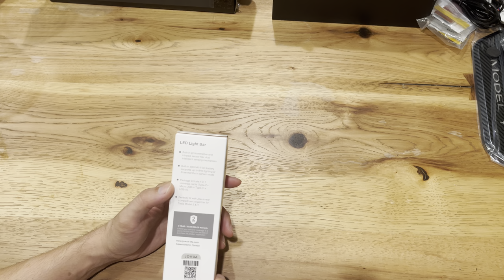Tesla Model Y / 3 Tray NEW Ambient Lighting Bar by JOWUA!